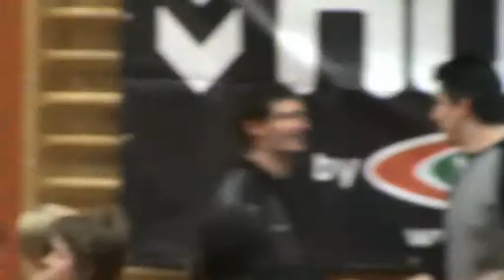Sissach U15 08/09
Sissach U15 - Saison 2008/09